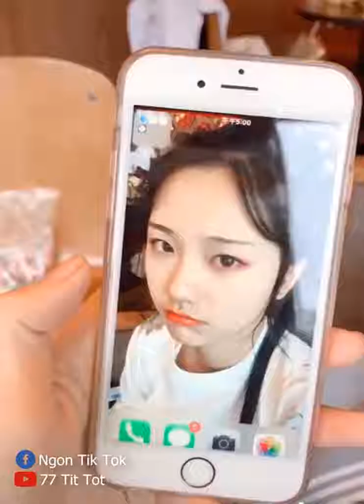Tổng hợp những khoảnh khắc thú vị tik tok #112